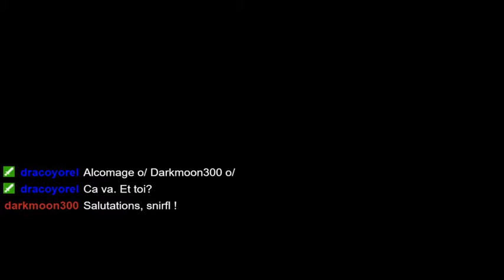The witcher 3 #50 Une licorne chez Yen